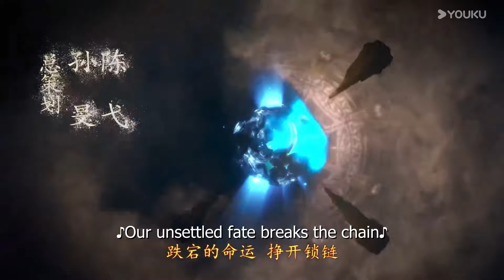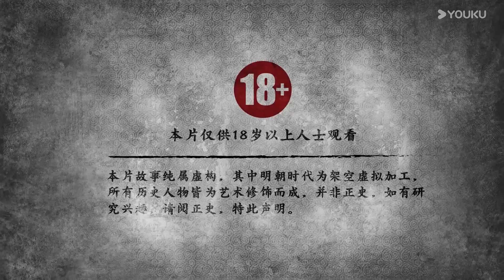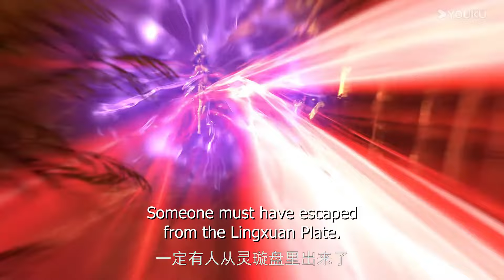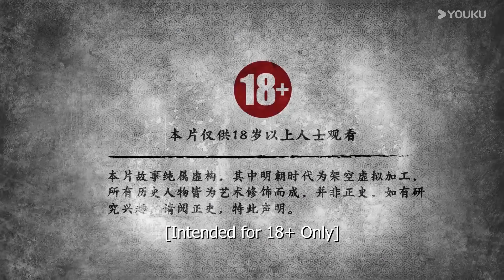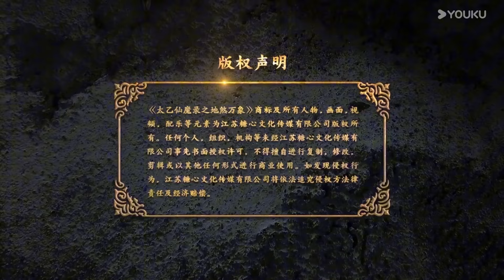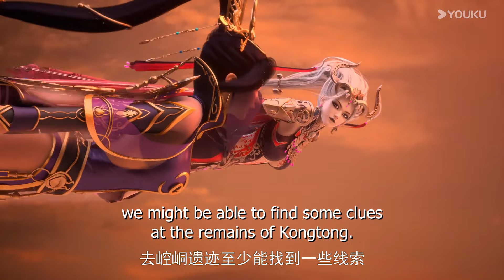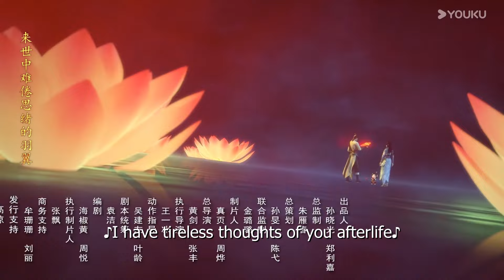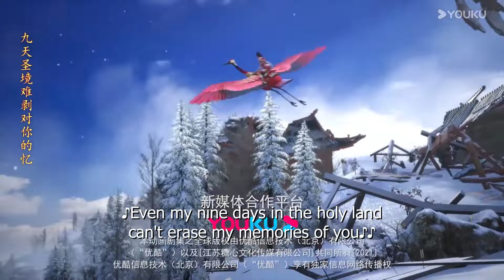【gical Legend Season 4】EP4-6 FULL| Chinese Fantasy Anime | YOUKU ANIMATION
【太乙仙魔录 第四季 Magical Legend Season 4】
--The "Magical Legend" is a fantasy story set in the Ming Dynasty about the thousand-year battle between the Taoists and Devils. For two consecutive battles both happened on Kunlun Mountain, it is also called the Battles at Kunlun. Legend says that during both battles, the Taoists defeated the Devils with the help of Nanji God Emperor and Ziwei God Empress, bringing peace to the Zhongyuan Realm. Our main characters, little emperor Zhu Yunwen and Taoist disciple Leng Shuangning, are the reincarnations of the God Emperor and the Empress. Internal conflict arises in the Taoist Clan and the Devilsplans to take advantage of it, bringing the clans to the brink of the Third Battle at Kunlun. But where this entanglement is heading is unknown as a mysterious power meddles in, endangering the entire Zhongyuan Realm.

00:00 The International Website youku.tv is now available!
02:00 Download YOUKU International APP to get early access to the full show